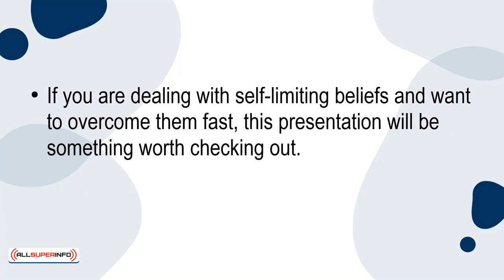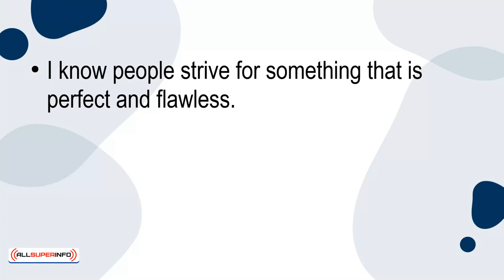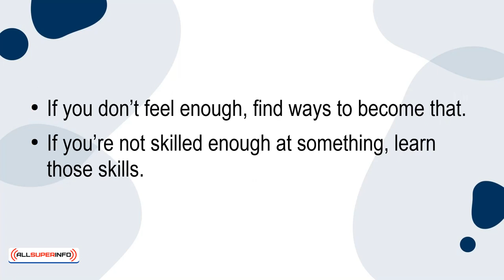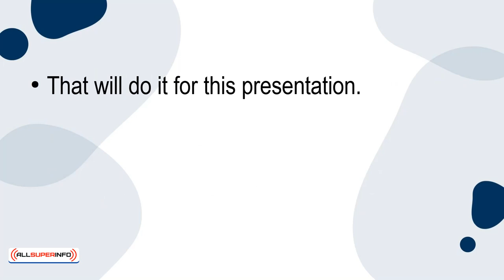02 How To Overcome Self Limiting Beliefs